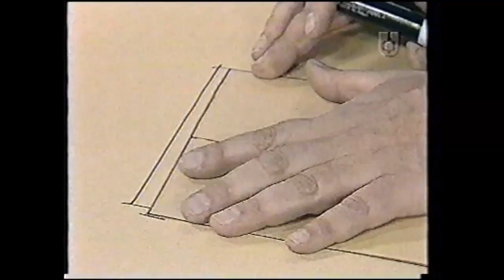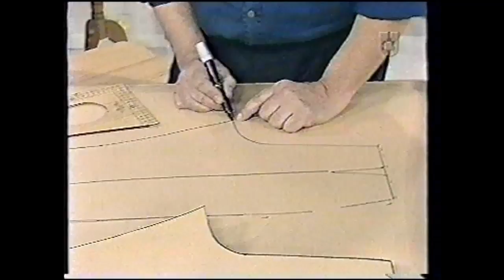Puntos y Puntadas 126. 3ra. parte. Progresiones básicas. Moldería. Hermengildo Zampar.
3ra. parte. Cómo realizar progresiones básicas en moldería de un talle a otro.